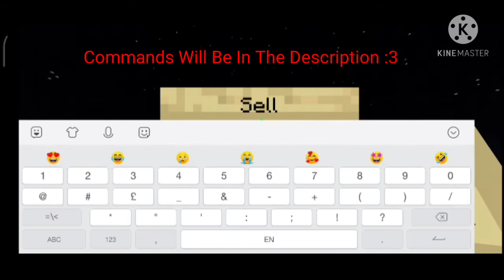Minecraft Tutorial - How to make a scoreboard shop and sell area 1.16+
hello guys welcome back to another video thx guys for 11 subs😄

Type This Commands In Chat

/give @p command_block

/give @p chain_command_block

/give @p repeating_command_block

/gamerule showcoordinates true

/gamerule sendcommandfeedback false

Commands

Buy Area

1-Impulse Unconditional Need Redstone

scoreboard players test @p [scoreboard tag] [amount] *

2-Chain Conditional Always Active

scoreboard players remove @p [scoreboard tag] [amount]

3-Chain Conditional Always Active

give @p [item] [amount]

Optional Commands For The Scoreboard shop command

4-Chain Conditional Always Active

title @p actionbar [title name]

5-Chain Conditional Always Active

playsound random.levelup @p ~~~

Sell Area

1-Repeat Unconditional Need Redstone

clear @p [item] 0 1

2-Chain Conditional Always Active

scoreboard players add @p [scoreboard tag] [amount]

Optional Commands For The Sell Area Command

3-Chain Conditional Always Active

playsound random.orb @p ~~~

hope this video help you alot :D

Timestamps

0:00 - Intro
0:43 - Showcase
2:08 - Tutorial
9:09 - Outro